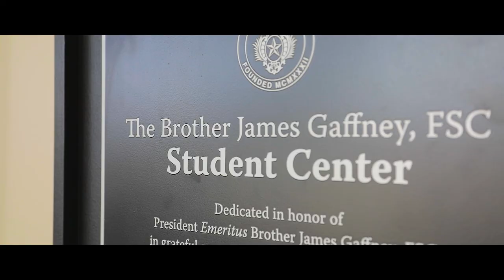Brother James Gaffney, FSC, Student Center Construction Timelapse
Located in Romeoville, Illinois, Lewis University is a comprehensive, Catholic university.

for more information about Lewis University.